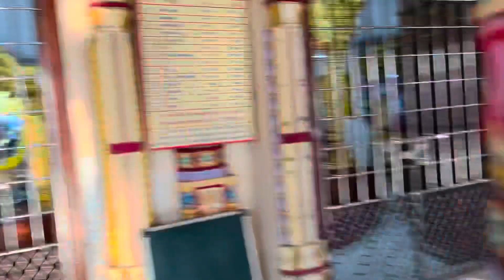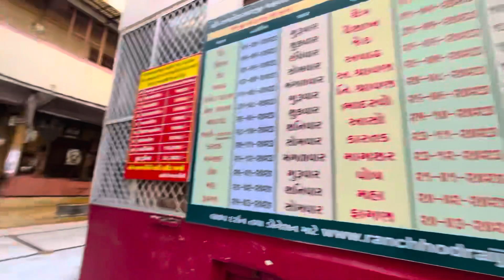🙏❤️रणछोडदास मंदिर | Ranchhod das Temple | Rampara vishnusattavan ❤️🙏